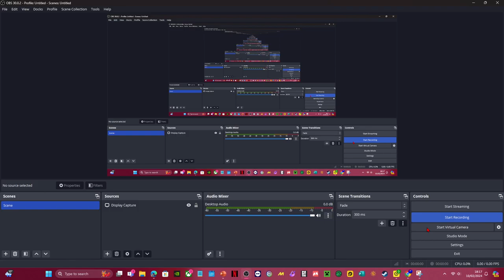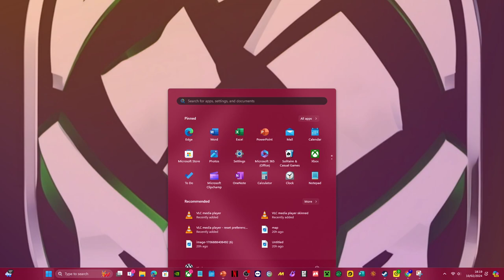DocuTake™ Update 2.2 Out Now!